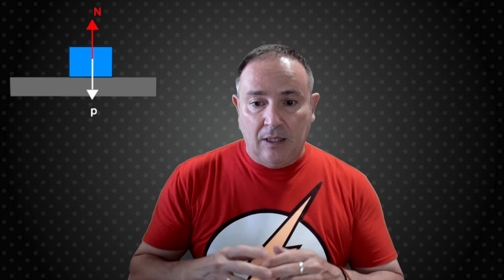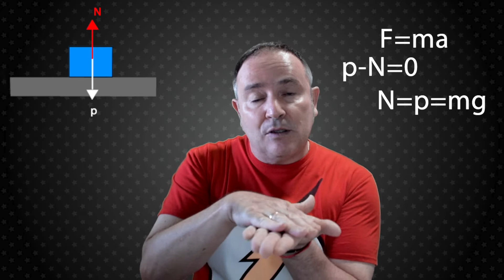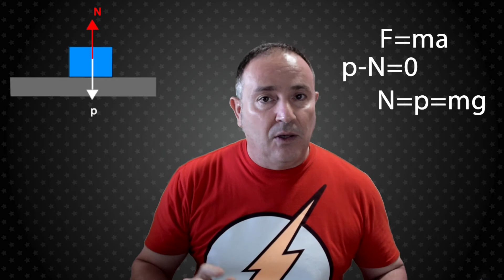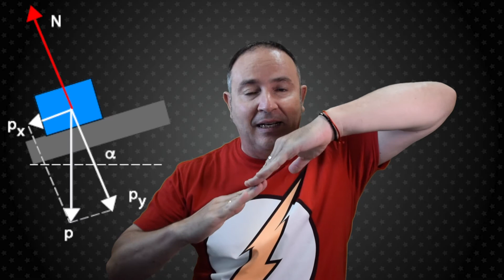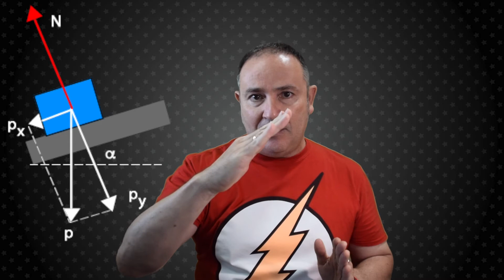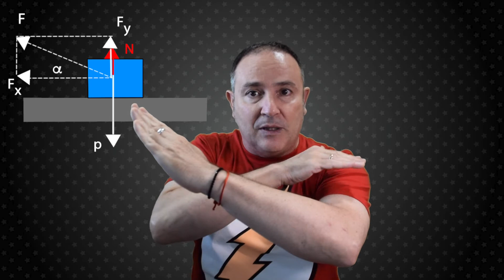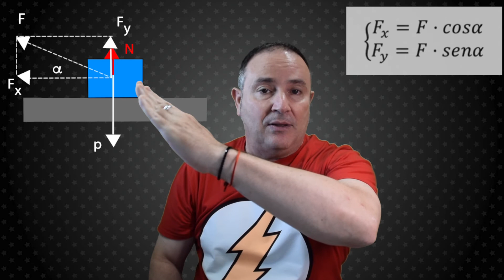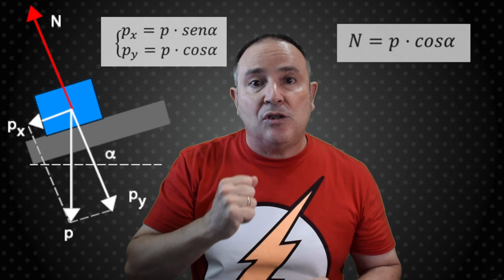¿Cuánto aguanta una superficie?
Aprenderemos el concepto de FUERZA NORMAL ejercida por una superficie para sustentar un cuerpo. Veremos el caso de una superficie horizontal, el de un plano inclinado y el de una fuerza oblicua.

Descubre todos los campos de la FÍSICA con mis videos.